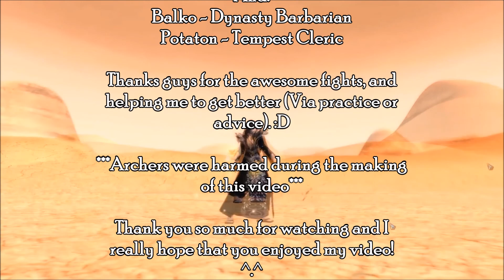Resolution| Episode 10| "ME NO UNDERSTANDOOOOO"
Hey guys, this is the last video in the series. I really hope that you enjoyed them!
Maybe I'll make some more one day, I really hope that I will! :D